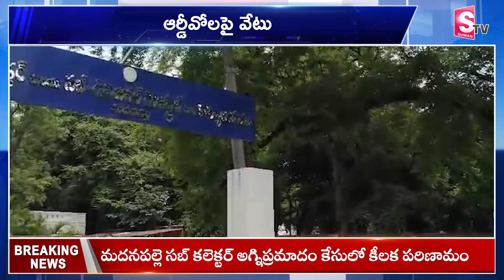Madanapalle Sub Collector Office Case | RDOs Suspended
Watch► Madanapalle Sub Collector Office Case | RDOs Suspended |  @SumanTVrampachodavaram